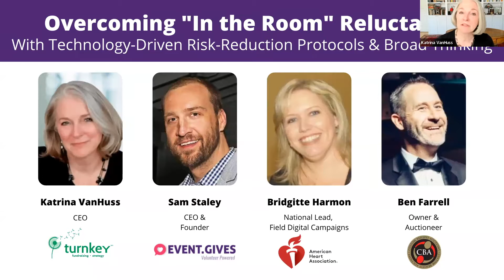Webinar: Overcoming “In the Room” Reluctance with Technology Driven Risk Reduction Protocols...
Overcoming “In the Room” Reluctance with Technology-Driven Risk-Reduction Protocols and Broad Thinking:

How do you get 600 people registered for an auction, bidding, and paid-up fast while allowing them to maintain their comfortable distance at your in-person event as much as humanly possible? How do you flip to virtual without additional expense if the covid environment demands it?

Find out how the American Heart Association does it. Hear Bridgitte Harmon, National Lead Digital Field Campaigns from the American Heart Association, discuss the challenges and how she overcomes them with a combination of technology and creative thinking. Also on the panel will be auctioneer extraordinaire Ben Ferrell with Event.Gives Founder and CEO Sam Staley. Moderation by Katrina VanHuss of Turnkey.